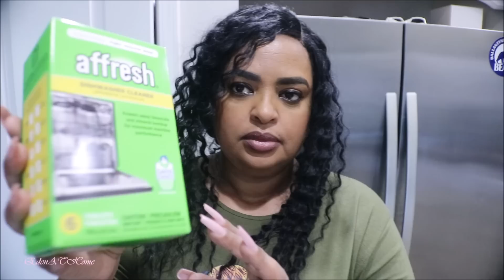ኣደ ስድራ ቤት , ዕዳጋ ኣማዞን, ምስራሕ መግብን እንጀራን ካልእን Lady Of The House A Week In My Life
ኣደ ስድራ ቤት Lady Of The House A Week In My Life
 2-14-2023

Oclean Electric Toothbrush for 180 Days Battery Life, Electronic Toothbrush for Adults of 5 Modes, Travel Toothbrushes, One Charge for 180 Days, Smart Timer Sonic Toothbrush, IPX7 Waterproof-White
amzn.to/3RP6bq3

Affresh Dishwasher Cleaner, Helps Remove Limescale and Odor-Causing Residue, 12 Tablets (2 Pack)

SuperClean Multi-Surface All Purpose Cleaner Degreaser Spray, Biodegradable, Full Concentrate, Scent Free, 32 Ounce

 Affliate
Ice Maker